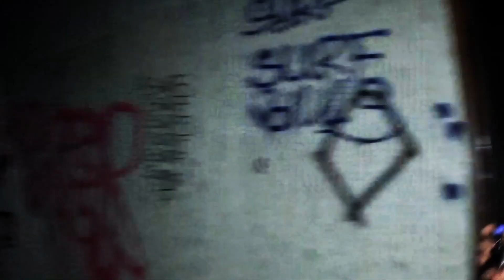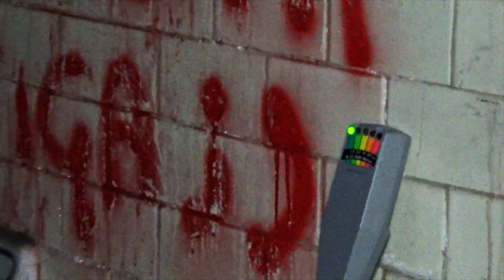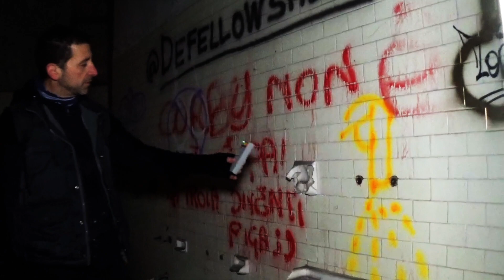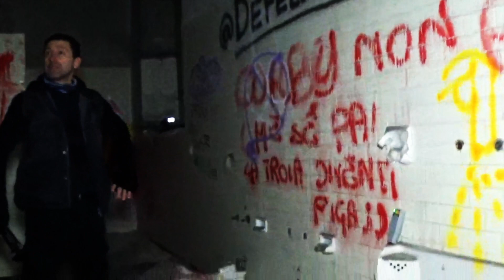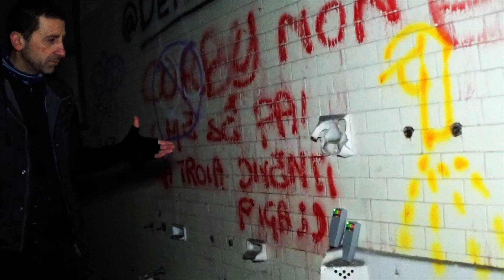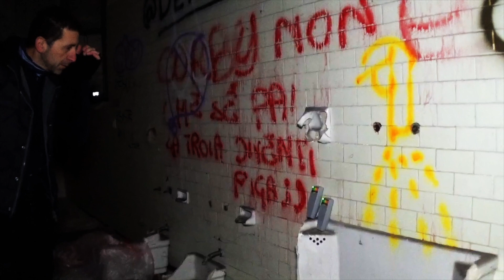Abbiamo ripreso un’ entità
Un luogo di dolore e sofferenza diventato dopo il suo abbandono nel 1978 preda di writer, vandali e tossici, oltre che di semplici curiosi, fotografi e persino registi in cerca di set cinematografici suggestivi: nel gennaio del 2017 fra le mure devastate dei vecchi padiglioni è stato avvistato nientemeno che Johnny Deep, impegnato nelle riprese di “7 days, 7 girls” del regista genovese Luciani Silighini.